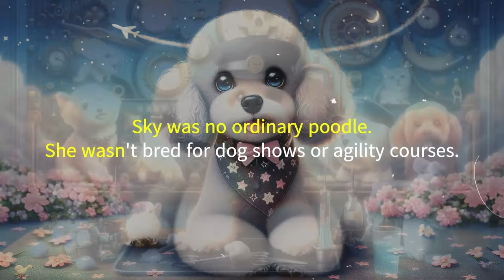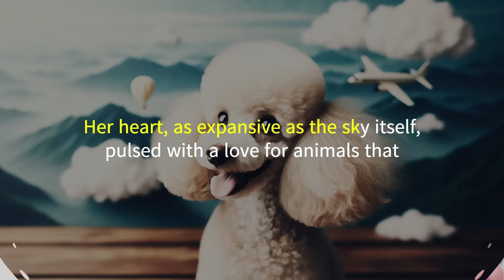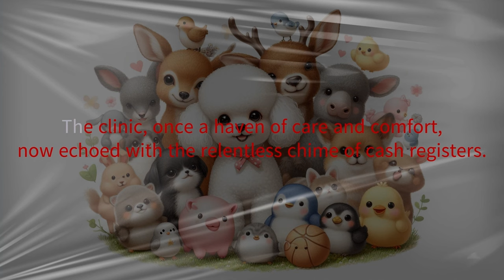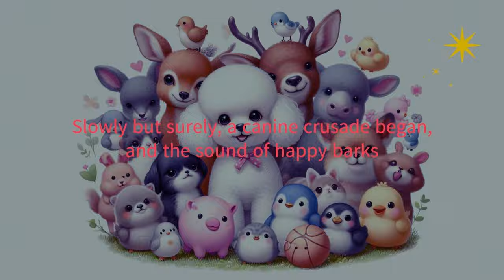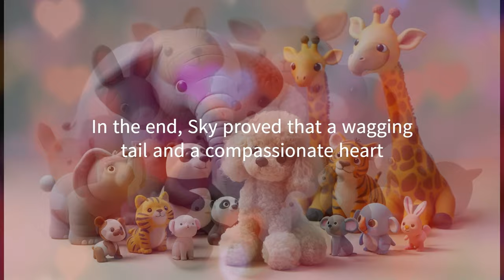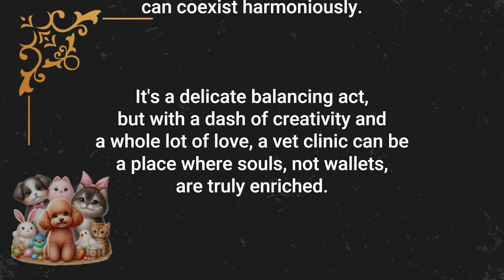Skyward Paws: A Canine Crusade in a Retail Jungle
하늘을 향한 발자국: 찬란한 불빛 아래 피어나는 따뜻한 공감

서론:
상업의 화려한 불빛 아래, 연민과 동정심이 희미해지는 세상에서, 희망의 이야기가 펼쳐집니다. 주인공은 푸들인 스카이로, 그녀의 동물에 대한 끝없는 사랑과 수의간호사로서의 헌신으로 이윤 추구의 세상 속에서 따뜻한 공감의 빛을 만들어 냅니다.

1장: 스카이, 하늘을 향한 사명
스카이는 평범한 푸들이 아니었습니다. 그녀는 멋진 쇼나 민첩성을 요구하는 강아지 경기를 위해 훈련받은 것이 아니라, 수의사 클리닉에서 자신의 사명을 찾았습니다. 하늘처럼 넓은 그녀의 마음은 동물에 대한 사랑이 수의간호사로서의 깊은 헌신으로 승화되었습니다.

2장: 포근함의 비용과 실망
클리닉 소유주인 위스커스는 능력 있는 수의사이지만, 그의 사업적 수입에 대한 원동력은 아픈 동물들을 돌보는 가치관보다 크게 느껴졌습니다. 그는 그의 고객과 환자들로부터 잠재적인 이익 창출을 목표로 했고, 평온했던 클리닉을 애완동물 백화점으로 변모시켰습니다. 새로운 장난감 그리고 종종 부풀려진 가격표의 씁쓸함으로 뒤덮였고, 스카이는 무거운 마음을 지니게 되었습니다.

3장: 애정과 이익 사이의 딜레마
스카이는 자신의 동물들에 대한 사랑과 상품을 팔라는 압박 사이에서 끊임없이 줄타기를 했습니다. 위스커스의 목표는 이익 극대화였고 스카이에게 큰 딜레마가 되었습니다. 한때 돌봄과 편안함의 안식처였던 클리닉은 이제 이율추구에 더 힘이 실렸습니다.

4장: 작은 반항의 빛
하지만 스카이는 포기하지 않았습니다. 그녀의 눈빛에 반짝임이 떠올랐고, 계획을 세우고 클리닉 오너와 함께 장기적 계획을 공유했습니다.

5장: 따뜻함으로 가득 채워진 클리닉
스카이의 흔들리지 않는 동물들에 대한 사랑은 클리닉의 길잡이가 되었습니다. 그녀의 이야기는 고마워하는 다른 동물들, 고객과 환자들 사이에 의해 불길처럼 퍼져나갔습니다. 클리닉은 변화하기 시작했고, 돌봄과 이해의 피난처가 되었습니다. 심지어 위스커스도 미소를 지으며, 보호소에서 동물들을 입양하는 동물들에게도 할인을 시작했습니다. 결국, 스카이의 진심과 사랑이 값 비싼 물건들 보다 더 가치있다는 것을 증명했습니다.

마지막 생각
"하늘을 향한 발자국"은 사업과 동정심이 조화롭게 공존할 수 있다는 것을 상기시켜줍니다. 섬세한 균형이 필요하지만, 창의성과 사랑이 가득한 수의사 클리닉은 이윤보다 따뜻함과 사랑으로 풍요로워지는 장소가 될 수 있습니다.

명언
알버트 슈바이처가 말했듯이, “모든 윤리가 뿌리내려야 하는 연민은 포용할 때 비로소 그 완전한 폭과 깊이를 얻을 수 있습니다.”  스카이의 이야기는 이를 증명하며, 인생에서 가장 값진 것들은 사랑과 따뜻함이라는것을 상기시켜줍니다.

Join us on a heart-warming journey with "Skyward Paws: A Canine Crusade in a Retail Jungle". This tale unfolds in a world where commerce often overshadows compassion, and our protagonist, a poodle named Sky, brings a vibrant picture of empathy amidst it all. Sky's boundless love for animals and unwavering dedication to her role as a vet nurse will touch your heart.

From the hustle and bustle of a veterinary clinic to the transformation of the clinic into a sanctuary of care and understanding, this story is a testament to the power of love and compassion. Sky proves that a wagging tail and a compassionate heart are worth more than any diamond-studded leash.

This story serves as a reminder that business and compassion can coexist harmoniously. As the renowned Albert Schweitzer said, "Compassion, in which all ethics must take root, can only attain its full breadth and depth if it embraces all living creatures and does not limit itself to mankind."

Join us and be a part of Sky's journey.

0:00 Opening
0:12 Introduction
0:33 Chapter 1: A Poodle with a Mission
1:17 Chapter 2: The Cost of Cuddles
2:11 Chapter 3: Balancing on a Tightrope
2:53 Chapter 4: The Canine Crusade
3:57 Chapter 5: The Triumph of Tails
4:57 Final Thoughts
5:17 Quote by Albert Schweitzer (English and 한국어)
5:34 Join Us